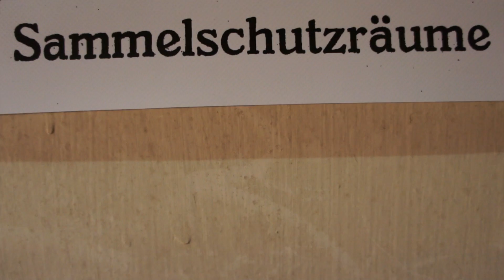SYSTEM Teil 2 - Making Of